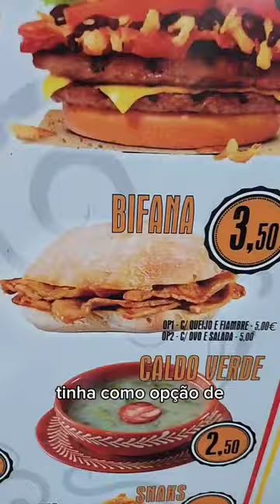Provando comida típica de Portugal 🇵🇹